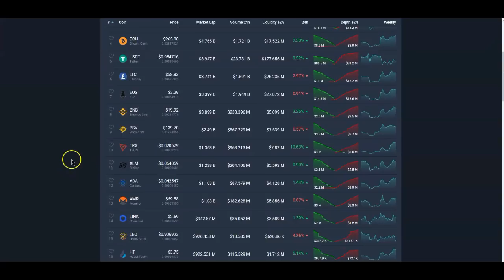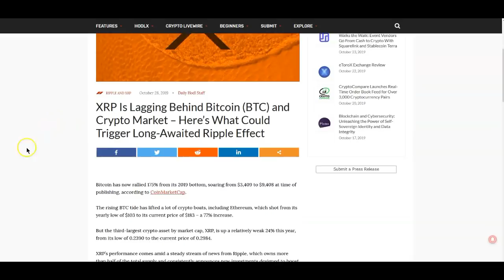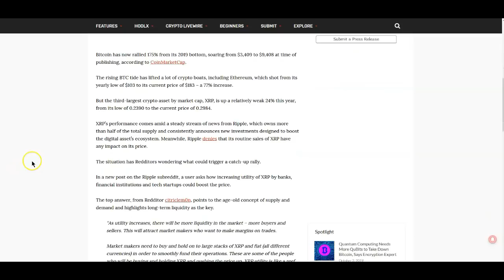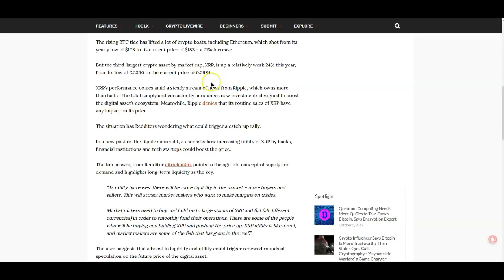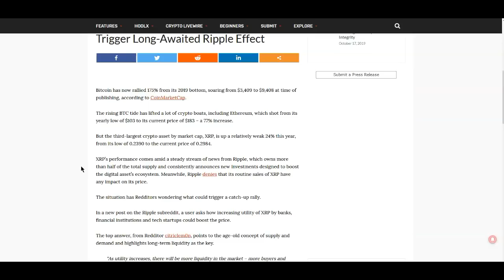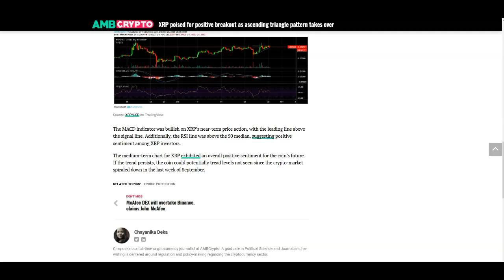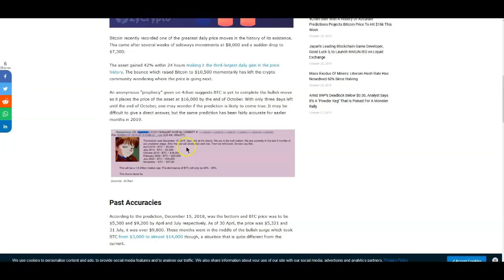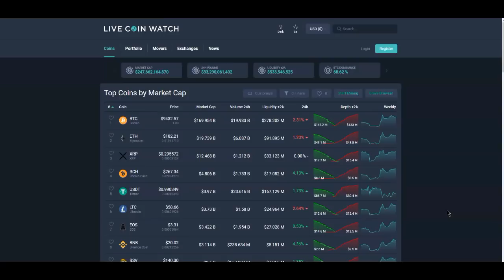Ripple XRP: 4Chan User Predicts $16,000 BTC At The End Of October... Where Does That Put XRP?